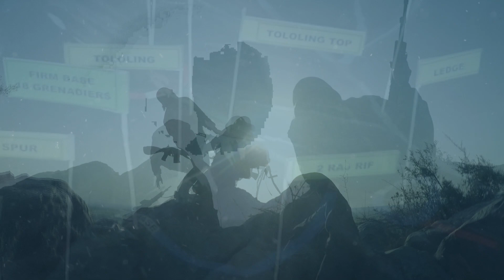Turning Point Tololing - A Kargil War Story Docdrama Trailer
Narrated by Maj Gen (Dr) G D Bakshi SM,VSM (Retd), Turning Point at Tololing is a Kargil Warv (Indo-Pak 1999) Doc Drama Produced by Aditya Horizons .

Hindi version of the Doc can be viewed on Epic Channel
English Version releasing on 15th August 2020

Produced and Directed by Aditya Bakshi